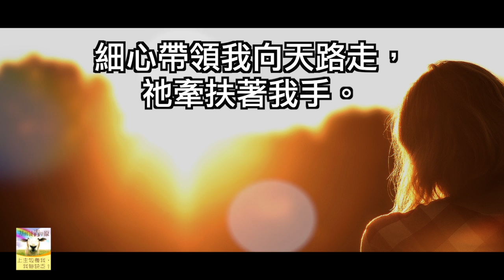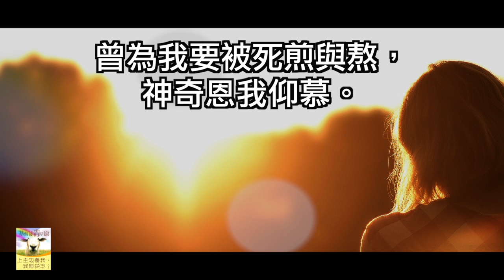【青草原詩歌】耶穌是我知心友(粵)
“你們若遵行我所吩咐的，就是我的朋友了。以後我不再稱你們為僕人，因僕人不知道主人所做的事。我乃稱你們為朋友；因我從我父所聽見的，已經都告訴你們了。”（約翰福音15：14-15）
【耶穌是我知心友】(粵語)
曲：林國璋、詞：劉港源
專輯：ETERNITY愛無限

耶穌是我的知心友，祂知道我深透，
細心帶領我向天路走，祂牽扶著我手。

我向祂傾訴我憂與愁，我信祂必去困憂，
永記祂因我將寶血流，我靈得拯救。

耶穌是我的知心友，明我祈求或苦與憂，
神到處將我施恩救，慈愛永遠伴我走。

在這世界道路多歧途，誰明白我主恩高，
曾為我要被死煎與熬，神奇恩我仰慕。

我向祂低首向祂渴求，要帶福音往遠處走，
願我一生一世跟主腳步，完成主使命。

願這福音恩光遍地球，為人所接受！

專輯版權屬：ETERNITY 音樂事工。
您的回應：立志、禱告，奉獻(購買產品)
支持影音來源機構/教會的事工

神是愛，願神賜福給您！